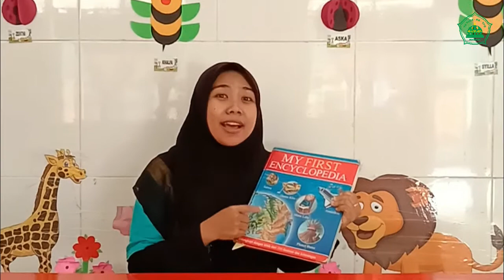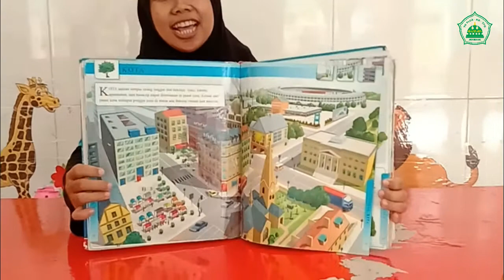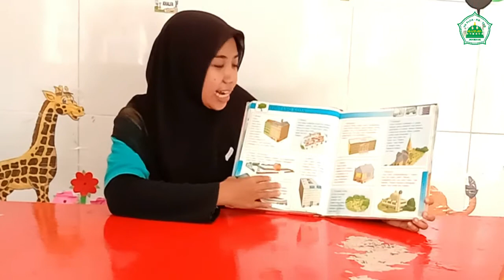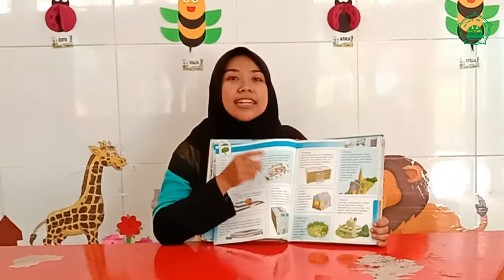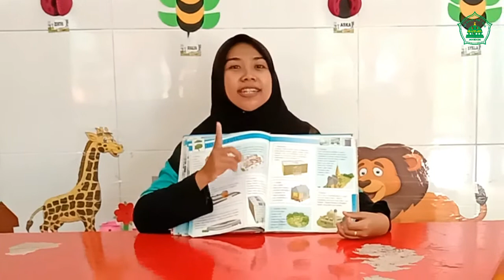Wisata Kuliner Khas Jombang - Sentra Main Peran KB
Makanan Khas Jombang
Di Jombang ada beberapa makanan khas yang wajib di coba
- Nasi Kikil
~Kikil adalah makanan yang berasal dari kulit pada bagian kaki kerbau ataupun sapi.
~ Untuk mendapatkan rasa yang enak dan khas membutuhkan waktu yang lama dalam memasaknya
~ Menggunakan santan dan bumbu lainnya
~ Kikil juga merupakan makanan kesukaan Presiden ke IV Indonesia yaitu KH Abdurrahman Wahid atau Gus Dur
- Pecel Rengkek
~ Dinamakan pecel Rengkek karena penjualnya kesemuanya ibu parah baya yang membawa semacam box terbuat dari kayu
~ Racikan bumbunya terbuat dari kacang tanah.lalu di ulek bersama bumbu lainnya,seperti cabe, sedikit bawang putih, dll
~ Penyajian pecel rengkek tidak menggunakan piring, tetapi menggunakan pincuk daun pisang yanh dilapisi koran atau kertas minyak
- Sego Sadukan
~ Merupakan nasi yang berisi sekepal nasi dengan lauk mi, tahu, dan tempe yanh diiris kecil serta ikan teri
~ Sadukan memiliki arti tendangan, hal ini mengacu pada ukuran porsinya yang terbilang mini jika dibandingkan nasi bungkus lainnya
-  Kolak Ketan Durian
~ Bisa ditemui di kecamatan Wonosalam
~ Menggunakan beras ketan hitam
~ Terdapat biji durian yang dapat di makan
- Ayam Panggang Urap
~ Memiliki sensani urap yang pedas dan gurih
~ Penyajian ayam panggang urap cukup variatif sesuai keinginan
~ Biasanya dengan mie, tahu, tempe, telur, peyek dll
- Sate Ringin Contong
~ Menggunakan daging kambing yang dimasak bumbu khas
~ Disebut sate ringin contong karena mengingat dulu lokasi dagangannya di titik ringin contong

Bermain Peran
Cerita : Wisata kuliner khas Jombang
Ananda bisa memilih peran yang ingin dimainkan sendiri. Sebagai :
- Pedagang makanan, bertugas menjualkan makanan. Bisa menjual nasi kikil, sate ringin, dll
- Pembeli, bertugas membeli makanan yang disajikan.
- Pembeli bisa menjadi mama,ayah, atau kakak/adik
- Tukang parkir, bertugas memarkirkan kendaraan

Recalling.